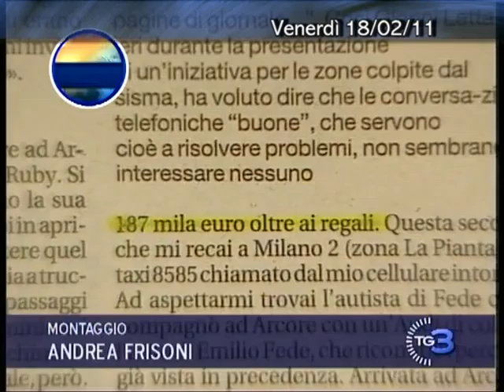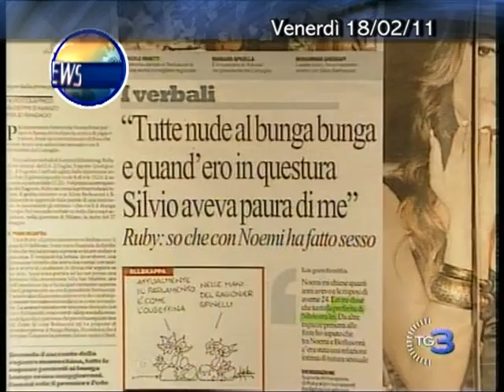News 18 febbraio 2011.m2p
Notiziario del 18 febbraio 2011 di TeleMilano